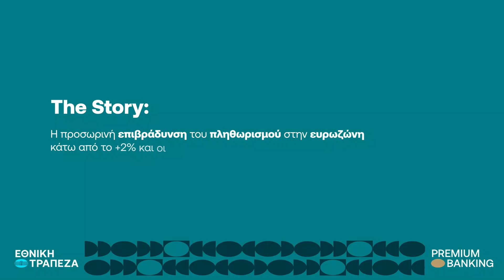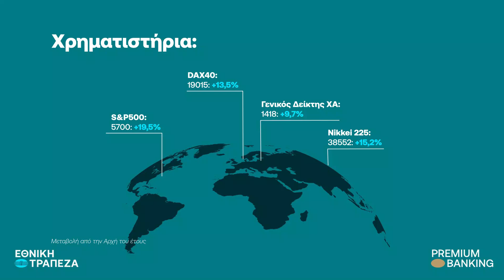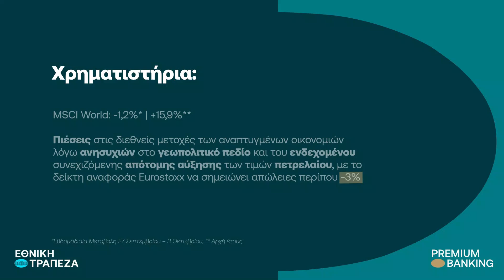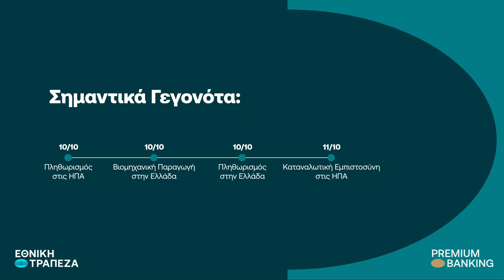NBG Premium Banking | Εβδομαδιαίο επενδυτικό newsletter | 07.10.24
Εβδομαδιαίο επενδυτικό newsletter. Ενημερωθείτε για τις τρέχουσες εγχώριες και διεθνείς οικονομικές εξελίξεις.